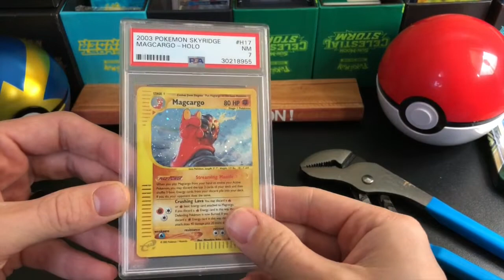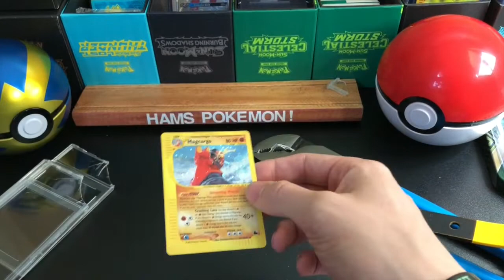Cracking Open a PSA Card Case!!!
A very random video for me but just something I would like to share with you guy!

Thanks for popping on by, if you are interested in sending fan mail, please private message me or hit up my Instagram account and we  can exchange emails and information.